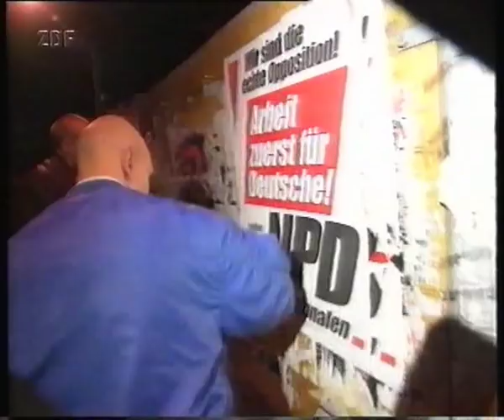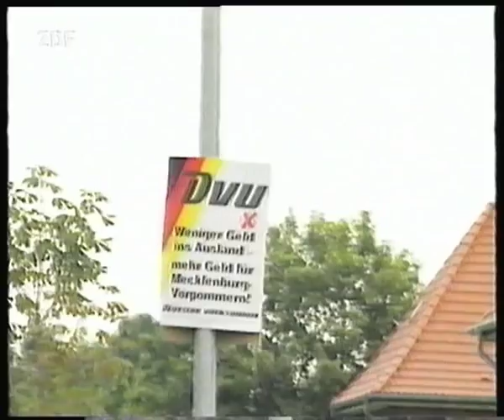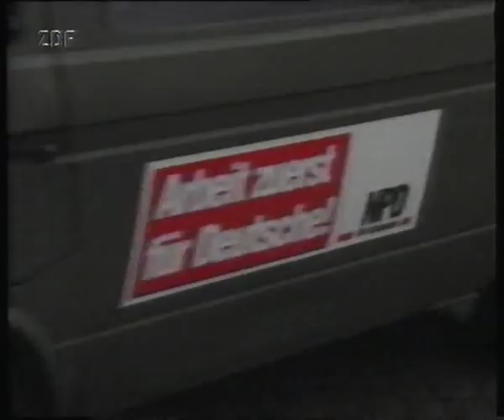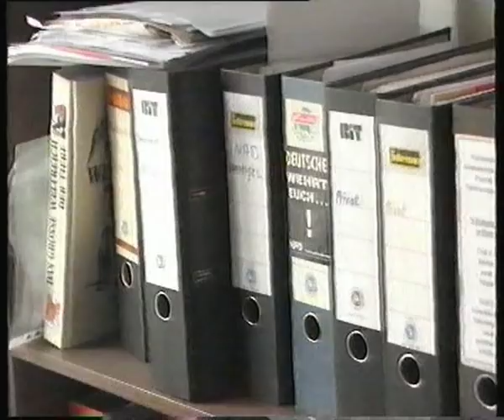"Braune Zonen" Kennzeichen D (ZDF, 02.09.1998)